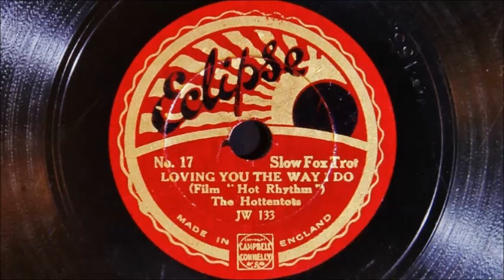The Hottentots (Jay Wilbur) - Loving You The Way I Do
Recorded in London on February 4th 1931
Personnel:
Max Goldberg and Bill Shakespeare-trumpet / Ted Heath or Tony Thorpe-trombone / Laurie Payne, Jimmy Gordon and George Clarkson-reeds / Norman Cole-violin / Billy Thorburn or Pat Dodd-piano / Bert Thomas-banjo / Harry Evans-brass bass / Jack Kosky-drums / Les Allen-vocal